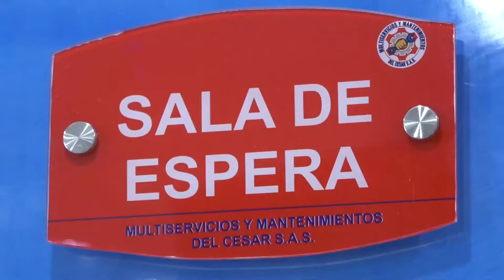DOS POLICÍAS HERIDOS TRAS SER ATROPELLADOS POR UNA CAMIONETA EN VALLEDUPAR